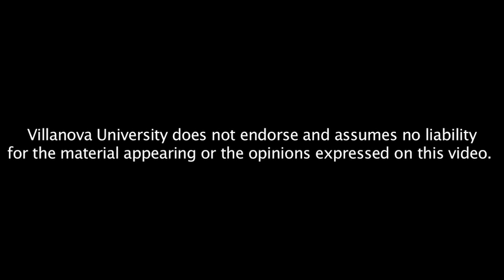After the Market State (Part 2)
After the Market State: Phillip Blond on the Future of a Free Society.

Society and the private sphere have become increasingly monopolized by the state and the market, which seem inadequate for dealing with increasing economic and social dysfunction.  Phillip Blond, the influential Director of the London think-tank Respublica, argues for the necessity of the enduring bonds of family and local community, and the wide distribution of property and public responsibility that these require.  Blond will outline the vision that has increasingly captured the attention of Britains Tory Party in his lecture, Red Toryism: What it means and why it is a genuinely radical alternative to the Market State.